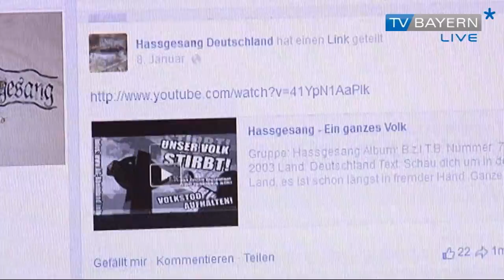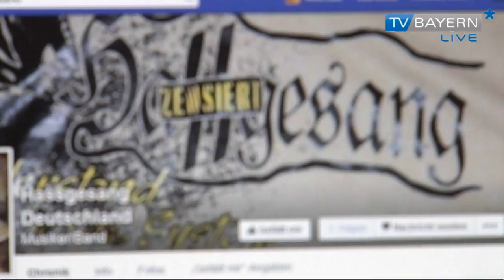Rechter Richter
Kopfschütteln. Unverständnis.
Die Reaktionen auf den Fall Maik B. waren ziemlich einhellig.
Wie kann es sein, dass sich der ehemalige Sänger einer Neonazi-Band aus Brandenburg in Bayern als Richter bewerben kann – und dann sogar dem Amtsgericht Lichtenfels auf Probe zugewiesen wird?
Während in München die zuständigen Ministerien über den Fall beraten, steht in Oberfranken in der vergangenen Woche der Richter selbst im Fokus. Oder wie wir seit Dienstagabend sagen können: der Ex-Richter.